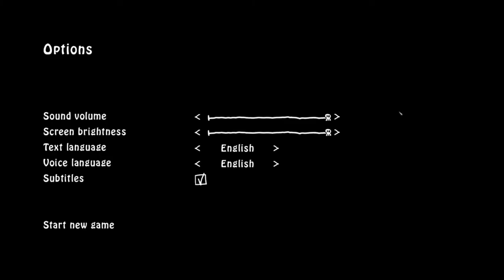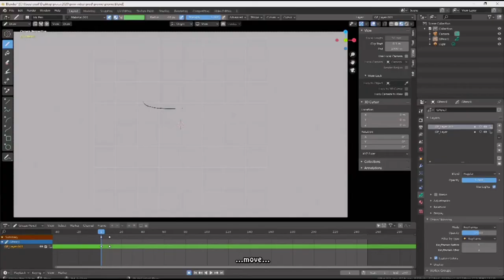Prim Demo - When Tim Burton meets Terry Pratchet | First Look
Play as Death's Daughter in this handdrawn, black-and-white 2D point-and-click adventure game with art inspired by the animated films of Tim Burton!